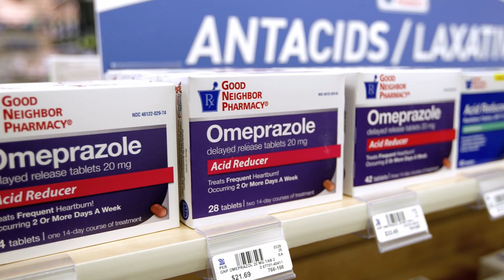GNP, Denies Pharmacy, Robert Howell Productions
Good Neighbor Pharmacy-Phamacy of the Year contest video